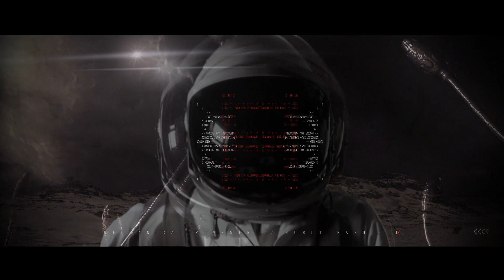Patenbrigade: Wolff - ТУ 144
На кофе/поддержку канала/   -   Сбербанк    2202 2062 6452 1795

Удаление ненужного вокала из аудио/караоке и прочее/ - 99% результат!

"@"Robot_Hard